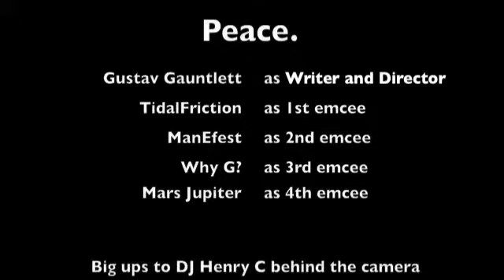Big Apple Turns to Cider commercial.m4v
Innovative commercial made at a Brooklyn bodega promoting a performance at the Nuyorican Poets Cafe in New York City.

Hint: Check out the theme of all the groceries the characters are grabbing in the bodega